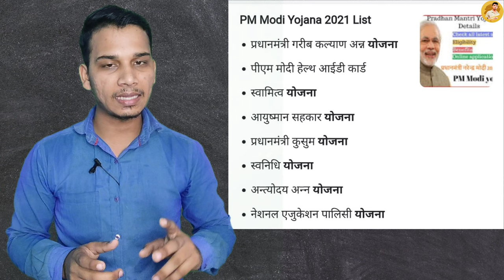Aadhaar Seeding क्या है? | What is Aadhaar Seeding in Hindi | Aadhaar Seeding Explained in Hindi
hello doston yah video Aadhar seeding ke vishay mein Hai is video ke madhyam se main aapko Aadhaar seeding process ki puri jankari Dene ki koshish ki Hai jisne humne samjha hai kya Aadhaar seeding kya hoti hai Aadhaar seeding process kya hota hai Aadhaar seeding kyon important hai aur Aadhaar seeding ke fayde kya hai ine sabhi topics ko humne is video mein cover kiya hai aur agar aap is video ko complete dekhte Hain to Main ummid Karta Hun aapko yah acche se samajh mein a jaega ki Aadhaar seeding basically hoti kya hai.

doston agar aapko hamari yah video acchi Lage aapko isase kuchh knowledge mile to hamare is YouTube channel ko support Karen hamare videos ko watch Karen share Karen like Karen aur channel ko abhi tak subscribe nahin kiya hai to channel ko subscribe karne aur aise interesting aur knowledge full videos ko dekhne ke liye.

video dekhne ke liye aap sabhi ka bahut bahut dhanyavad.

topics covered in this:-
Aadhar seeding in Hindi
why Aadhaar seeding is important?
what is need of Aadhar seeding?
Aadhaar seeding kya hoti hai
Aadhaar seeding complete knowledge in Hindi.